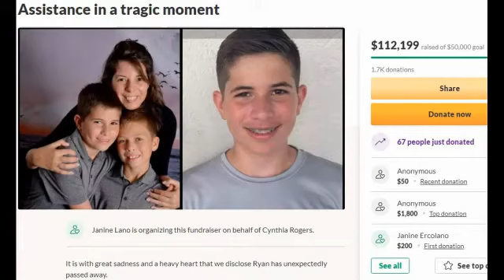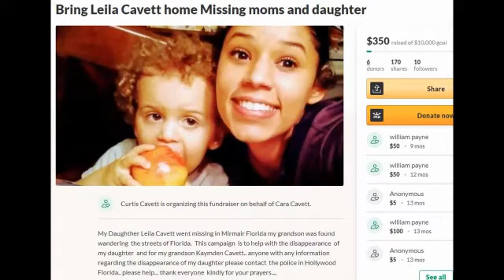Cold Case Killers 2021 Trailer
A dedicated team review murder investigations that concluded without success, determined to bring perpetrators to justice no matter how much time has passed. British true crime documentary series looking at the stories behind some of Britain's most infamous cold case murder investigations. Cold Case Killers Channel 4 TV Series trailer is after the news report.
S01E01 The Babes in The Wood Murders
S01E02 The Murder of Shafilea Ahmed
S01E03 The World’s End Murders
S01E04 The Disappearance of Jane Harrison
S01E05 The Murder of Steven Murphy
S01E06 Jason Comerford
Cast: Melanie Kilburn, Graham Bartlett